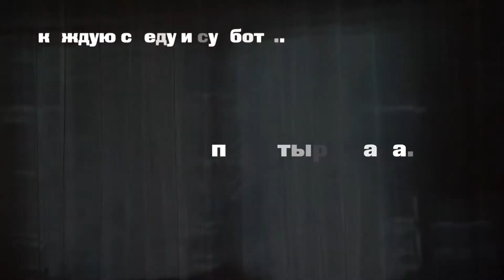"Последний ацтек" новый трейлер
Спектакль театра "Школа современной пьесы".
В главных ролях : Татьяна Веденеева, Владимир Качан, Елена Санаева.
Автор пьесы : Виктор Шендерович
Режиссер : Иосиф Райхельгауз